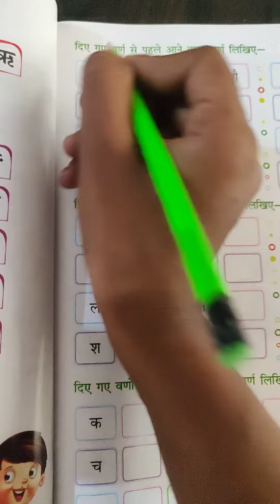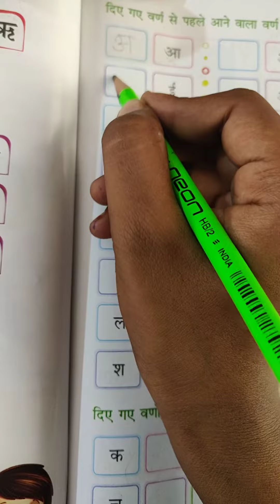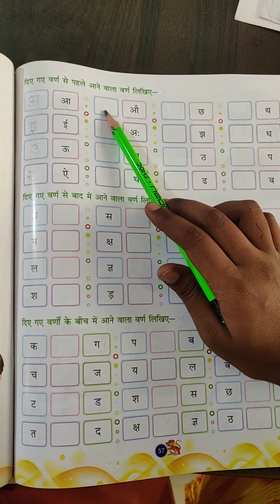ukg hindi ch 1/4